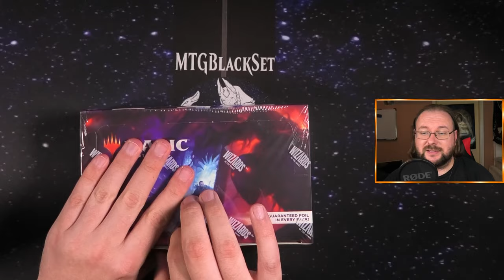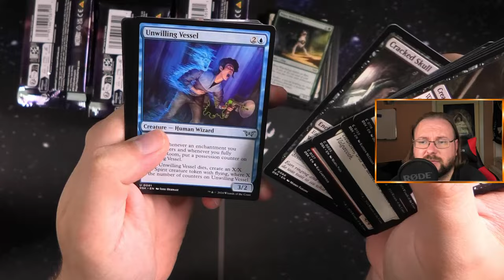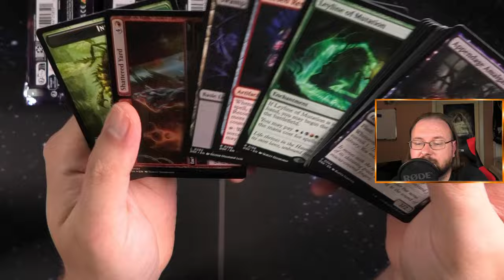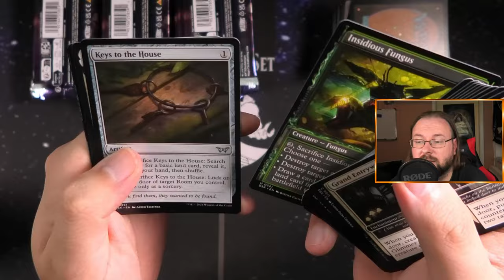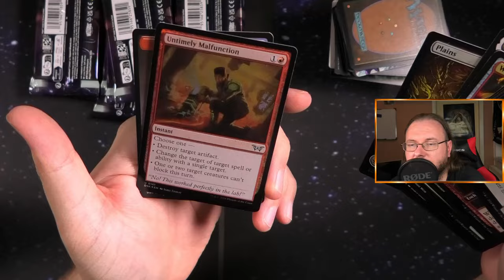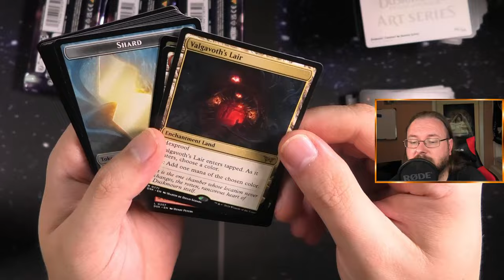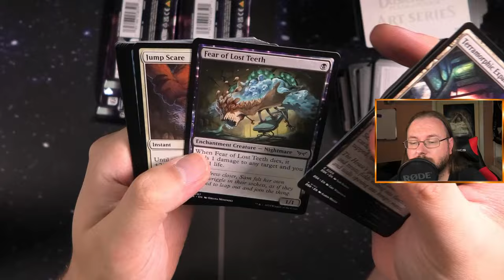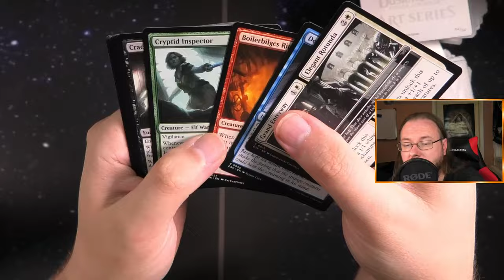Werden die Playbooster doch wieder besser? Testen wir es in Duskmourn [Opening]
In diesem Video öffne ich ein Duskmourn Play Display, um euch einen exklusiven Einblick in dieses düstere und gruselige Set zu geben! 🌑👻 Duskmourn ist vollgepackt mit mysteriösen und finsteren Karten, die perfekt für jeden Magic: The Gathering-Fan sind, der sich in die düstere Seite des Spiels stürzen möchte.

Ich gehe durch die Booster, checke die Highlights und schaue mir an, was für mächtige und unheimliche Karten im Display versteckt sind. Dieses Set ist nicht nur für Sammler interessant, sondern bringt auch spannende neue Optionen für eure Decks!

Schreibt mir in die Kommentare, welche Karten aus Duskmourn euch am meisten beeindrucken und wie ihr sie ins Spiel bringen würdet! 🌕💀

Intro